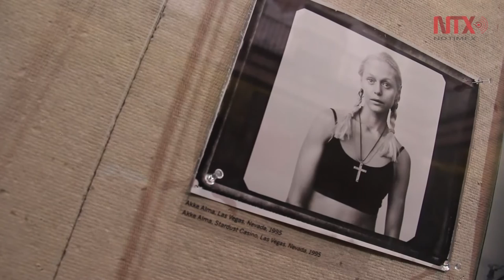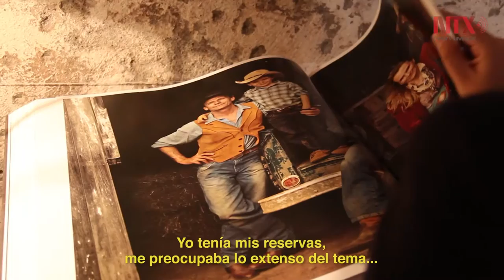"WOMEN: New Portraits", el trabajo fotográfico de Annie Leibovitz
La exposición de la artista estadounidense se presenta en el Proyecto Público Prim, de la Casa Juárez